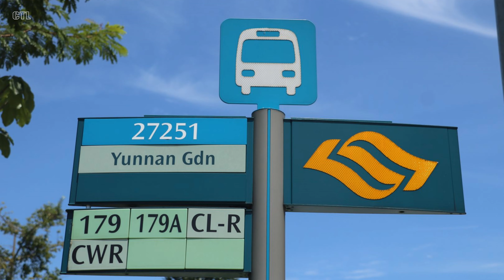Yunnan Garden in Singapore | SingaporeIsland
Built in the 1950s, the Yunnan Garden has historical significance as the birthplace of Nanyang University.

The newly revamped Yunnan Garden was officially opened in Nanyang Technological University (NTU) on 13 February 2020.

It has boardwalks, a waterfall and different trails with sprawling greenery. It boasts over 80 species of trees as well as herbs, orchids, pitcher plants and others.

Getting there by public transport: Alight at Pioneer MRT Station, Exit A bus stop, take bus 179, alight the 12th bus stop no. 27251 (Yunnan Gdn).